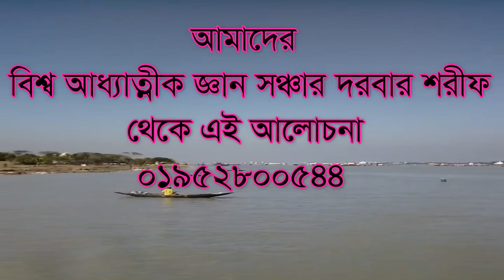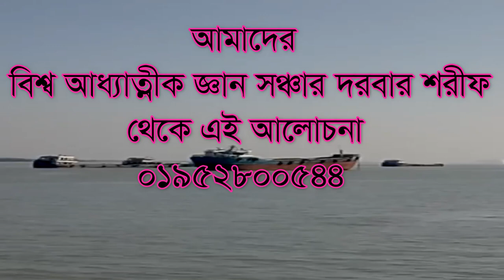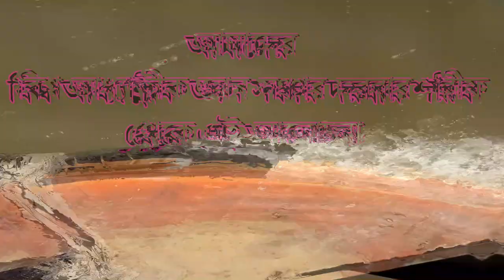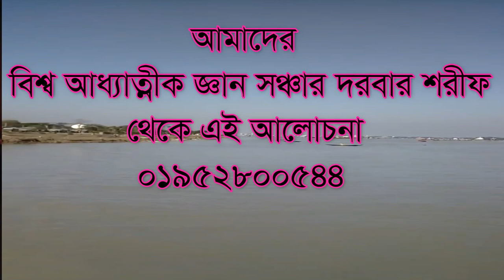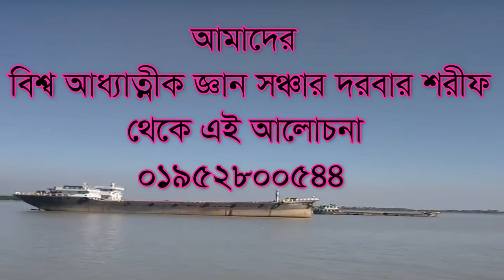কপালে কহর ফেলে দিলে পরবর্তিতে কি হতে পারে? kopale kohor fele dile porobortite ki hote pare janen?